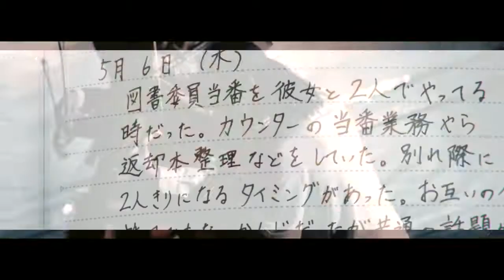Official髭男dism - Yesterday (dejinosuke Extended Remix)''Hello World / Main Theme''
Official髭男dism - Yesterday (dejinosuke Extended Remix)
This song is the theme tune to the '' Hello World'' movie.

映画Hello Worldの主題歌にも使用されたOfficial髭男dismさんのイエスタデイをクラブでも使いやすいExtended仕様のProgressive HouseにRemixしてみました!!
気に入って頂けると嬉しいです！